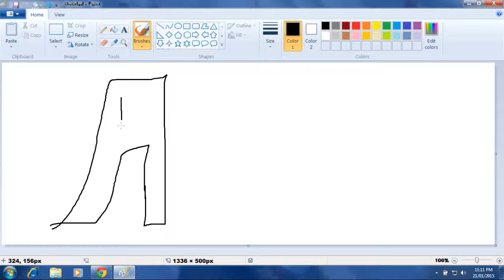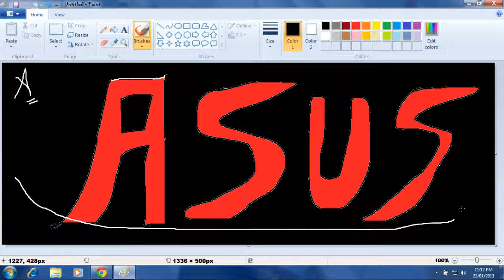Arvind painting - Asus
arvind painter greater than pablo picasso have painted this
the best ever painting in the world